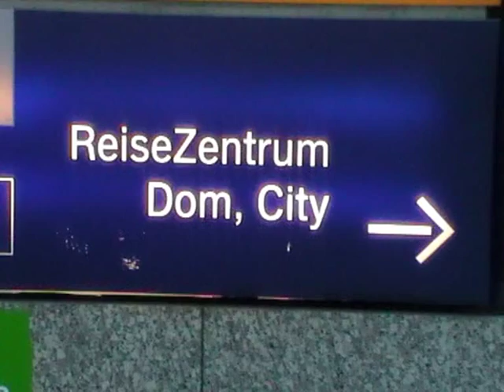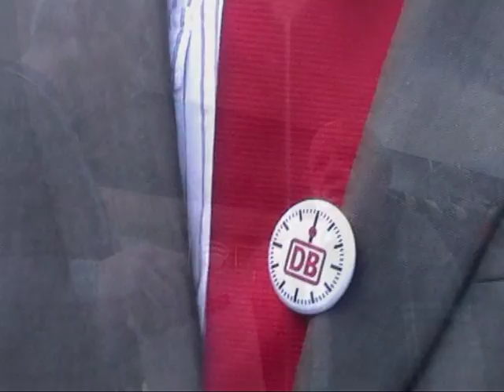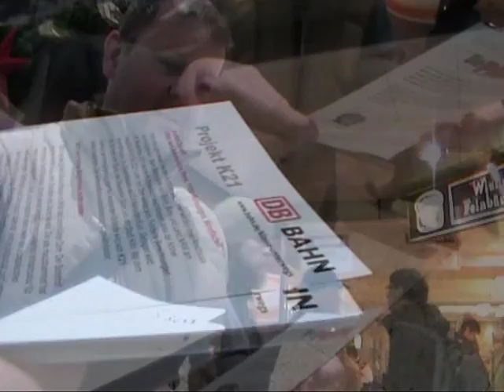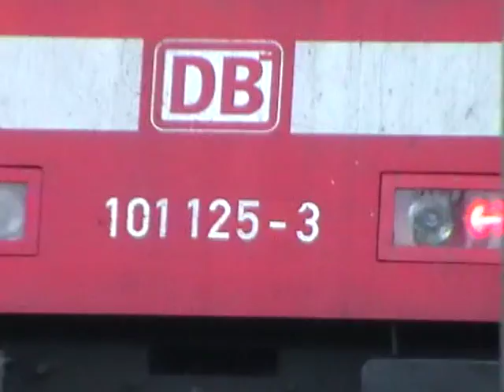Köln 21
Bahn-Projekt K21- ein Geschenk an die Kölner Bürgerinnen und Bürger: in Köln soll der Hauptbahnhof unter den Kölner Dom verlegt werden. Darüber informiert die dokumentierte Aktion im Kölner Hauptbahnhof.

Endlich Zukunft: 17000 neue Arbeitsplätze, Parks, 11000 Wohnungen, Büroflächen

Köln wird zum neuen Herzen Europas. Die Kölner werden ihren Anschluss nicht verpassen. Beim Bahngipfel von Bahn, Bund und Land NRW am 18. November 2011 wurde in Düsseldorf beschlossen, dass der Kölner Hauptbahnhof bis 2021 unter den Dom verlegt wird. Fundierte Berechnungen veranschlagen die Gesamtkosten auf 2,5 Milliarden Euro. Getragen wird die Summe vom Bund, der Deutschen Bahn und der Stadt Köln. Mit dem Verkauf der Immobilien auf dem frei werdenden Gelände wird sich K21 selbst finanzieren. Die wirtschaftliche Amortisierung ist gewährleistet.

K21 wird Kölner BürgerInnen nichts kosten

K21 ist das größte Bauvorhaben in NRW seit dem Kölner Dom. Der Bahnhof kommt endlich aus dem Schatten des Doms heraus. Der alte Hauptbahnhof hat ein hohes Stabilitätsrisiko, ist mit seiner knapp dimensionierten Infrastruktur für einen Knotenbahnhof zu klein und entspricht nicht mehr den europäischen Anforderungen. Technisch und ökologisch überholt, wird er entknotet und unter den Kölner Dom verlegt. Die Infrastruktur-Engpässe zwischen Hauptbahnhof, Flughafen und Regionalverkehr - das Nadelöhr wird beseitigt und Köln an die Magistrale Paris -- Novosibirsk angeschlossen.

Köln -- das Herz Europas

K21 wird der modernste Bahnhof Deutschlands, ja, sogar der ganzen Welt. Eine Bahnfahrt nach Düsseldorf wird sich künftig um 5 Minuten verkürzen. Durch den Rückbau der Gleisanlagen schafft das Städtebauprojekt K21 Raum für städtebauliche Entwicklung von 120 ha innerstädtischer Flächen. Ein neues Stadtzentrum wird errichtet: Platz für Parks, Apartments, Büros -- Köln wird attraktiver. K21 ist ein einmaliges Geschenk an die Kölner BürgerInnen. Die Citygrundstücke des Gebiets B2 stehen zum Erwerb. Es sind bereits acht Baufelder an den Oppenheim-Esch-Immobilienfond verkauft.

K21 wird nicht über die Köpfe der KölnerInnen entschieden

K21 wurde 1994 zum ersten Mal vorgestellt, 2007 erweitert und modifiziert. Es gibt kein Zurück, auch weil das Projekt immer wieder demokratisch legitimiert wurde. Ein Stresstest ist von der Deutschen Bahn bei einem unabhängigen Schweizer Institut in Auftrag gegeben. Heiner Geißler von attac hat sich bereit erklärt, notfalls auch in Köln in einem demokratischen Konsensfindungspozess zu schlichten. Die Argumente überwiegen. Verträge sind bereits abgeschlossen. Und Verträge, die hält man in Köln bekanntlich ein.

Schirmherrschaft: Martin Sonneborn (Die Titanic)
Weitere Infos: zeitdiebe-magazin.de